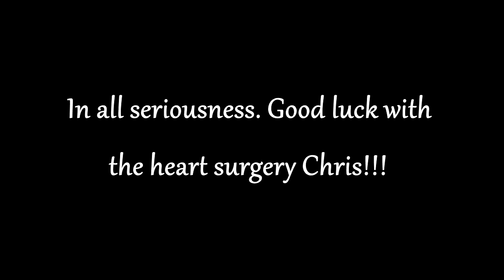Episode 43: Ha Reee Wooooo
A fellow clan members submission to the channel. Pardon my juvenile and non pc editing and snippets...